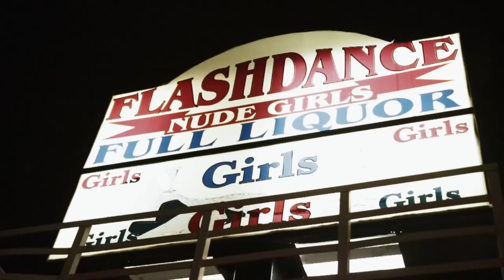Bukkweat Bill x Ikabod Veins - That's A Stakk (Official Music Video)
Directed by:  MARSMARSMARS & FLOWERCOP
Produced by: Bukkweat Bill